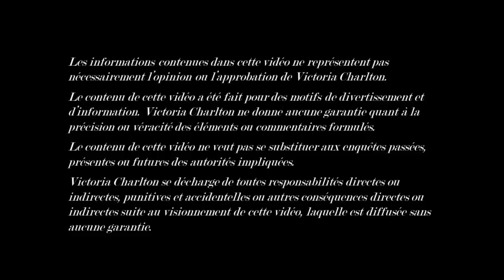L'EXORCISME DE ROLAND DOE